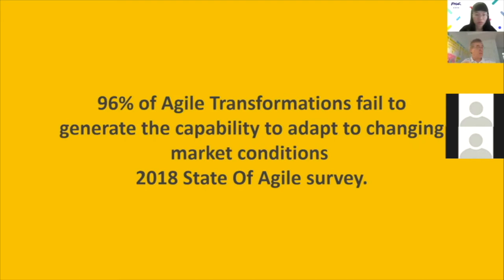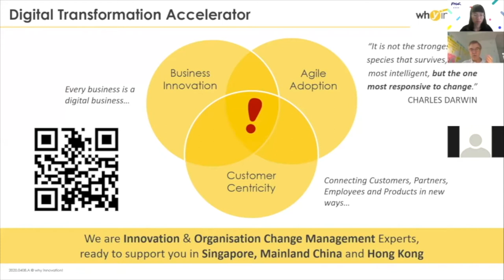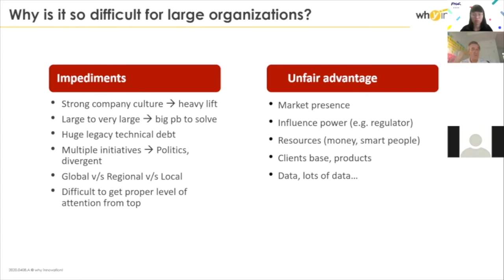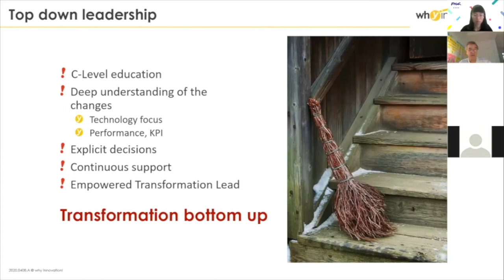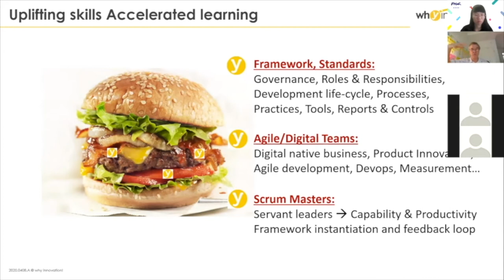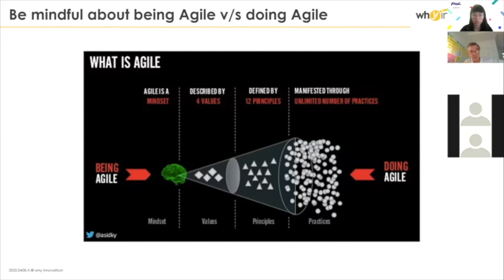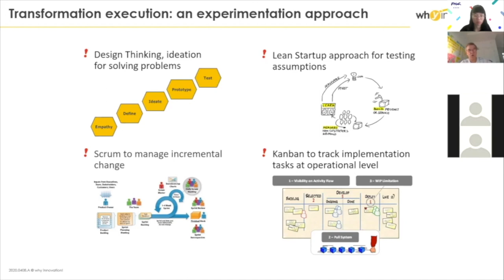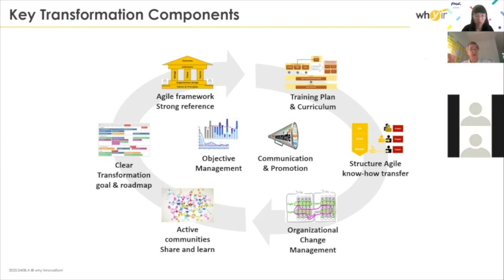RSG SH 2020 1 DOs and DON'Ts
Yann Hamon, Managing Director and Principal Consultant of why innovation!, gave a conference at the Regional Scrum Gatherings (RSG) in Shanghai. His speech focused on the challenges as well as the DOs and DON’Ts in large scale Digital Transformation programs.